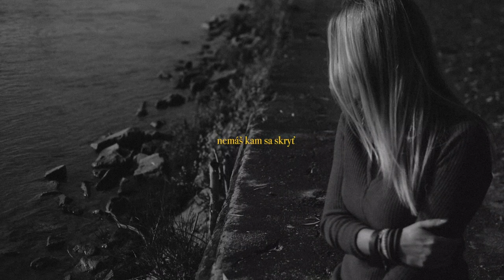Ewa Sipos - Sama (album Sama)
SAMA
Stojíš tu, tak sama
Nemáš kam sa skryť..
Miesta, co bezpečím  boli
Rozpadli sa v “nič”

Prázdne ruky dvíhas
Volás “rád  ma maj!”
Popol nechal zvláštnu príchuť
Obraz rozmazal…

Sama tu si! dnes sama tu si!
Únik hľadáš, nevychádzaš
Z Dverí...
Sama tu si, sama tu si!
Komu dnes na tebe Záleží..? (ale mne na tebe záleží)

Ja nájdem ťa... nájdem
Vráti sa nádej
Ty znova sa zrodíš
Na krídlach poletíš

Text, hudba, spev: Ewa Sipos

Klavir, hudobne  spracovanie  : Adam Hudec
Recording, mix - Miťo Bodnár - MORELESSTUDIO
Master - Miťo Bodnár, Miloš Rojko
Foto, video, grafika - Katarína Haršányová